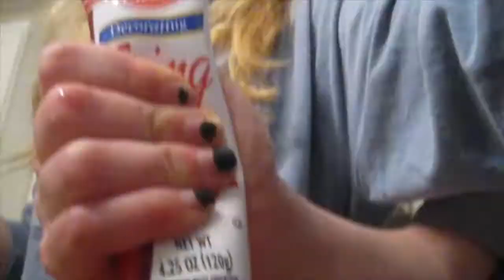GIRLS NIGHT IN!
Hi! this vlog is definitely one of my favorites. This is just a look into normal friday nights with my friends. They are pretty great friends and I'm thankful they let me embarrass them on the internet.